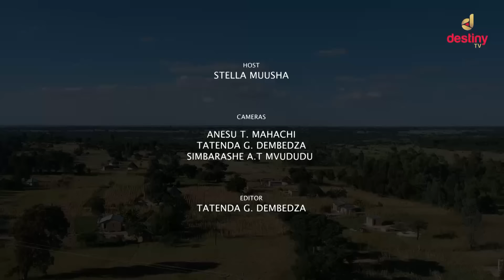Part 2: Nyaya yemukadzi wekuita mwana nechikomba: Mambo Seke vopa Mutongo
Tichienderera mberi ne nyaya yemukadzi akaita mwana nechikomba murume arikubasa ku SA, pedzezvo otengesa zvimwe zvikamu zve stand, Mambo Seke vopa Mutongo